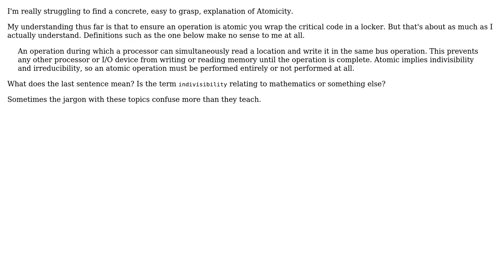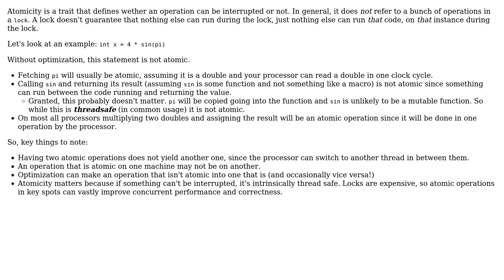Software Engineering: What is Atomicity?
With thanks & praise to God, and with thanks to the many people who have made this project possible! | Content (except music & images) licensed under CC BY-SA | Music | Images & others | With thanks to user Telastyn user svick user James Jeffery and the Stack Exchange Network Trademarks are property of their respective owners. You are responsible for your own actions.